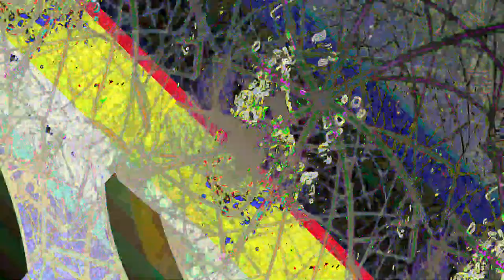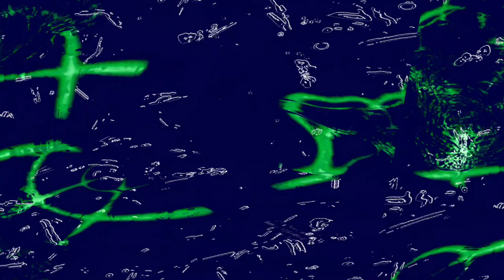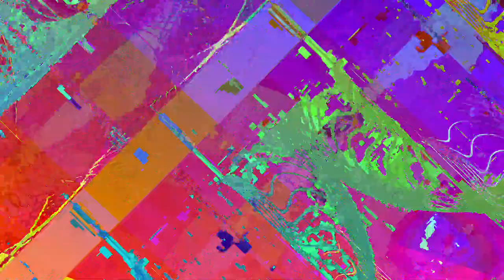[EPILEPSY WARNING] Movie 23 06 12 06h59m33s